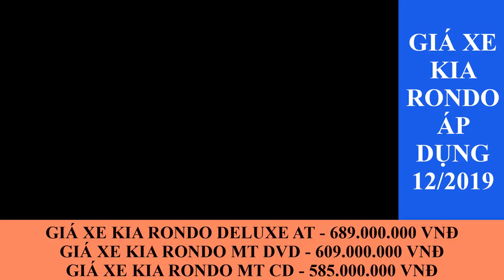Bảng giá xe Kia 2019 áp dụng 12/2019 chi tiết KM liên hệ: 0946.65.66.33